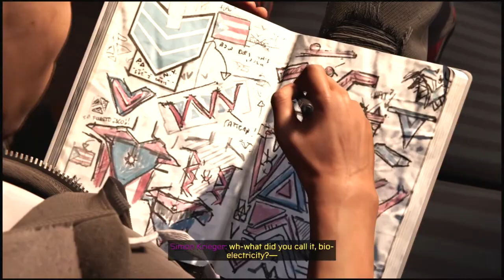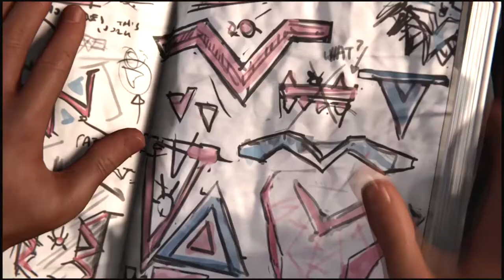Marvel's Spider-Man: Miles Morales (PS4/PS5) | Part 5